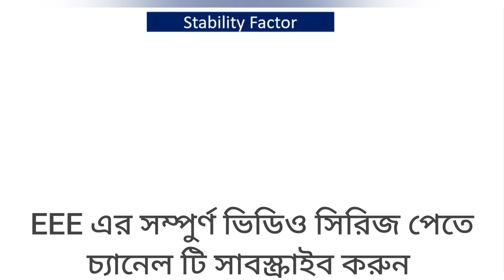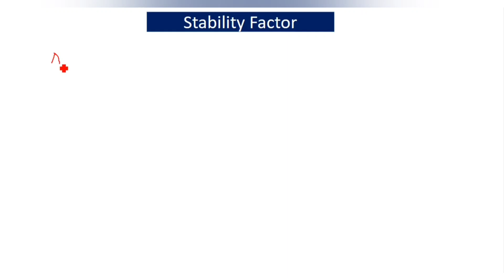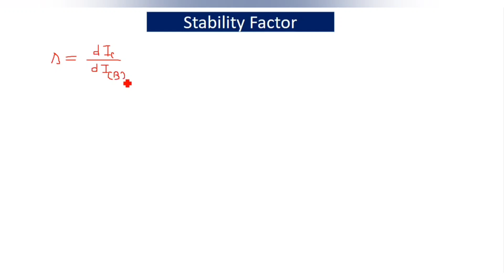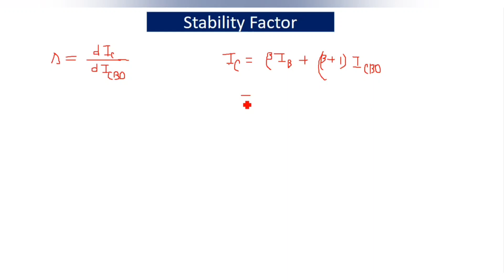36. BJT Stability Factor Basic Class || BJT Transistor Bangla Tutorial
BJT Stability Factor Basic Class || BJT Transistor Bangla Tutorial